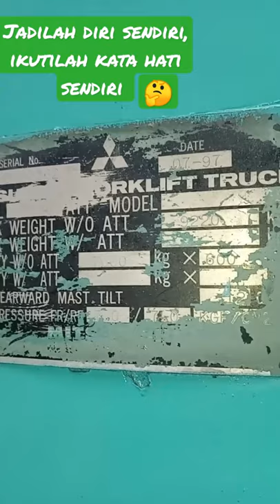Misteri forklift FD70 ???